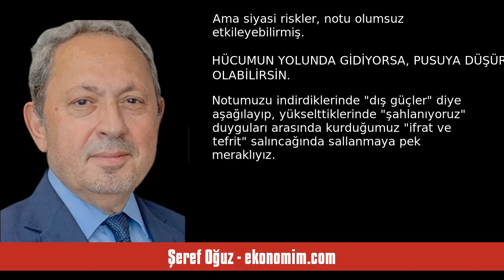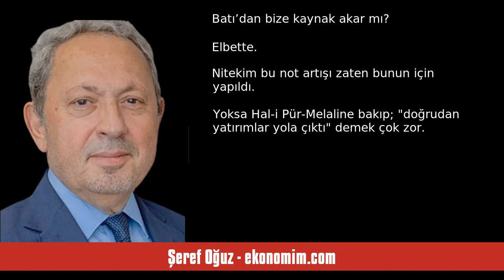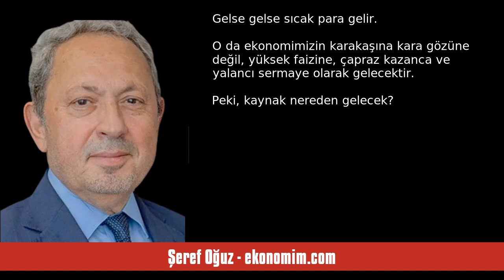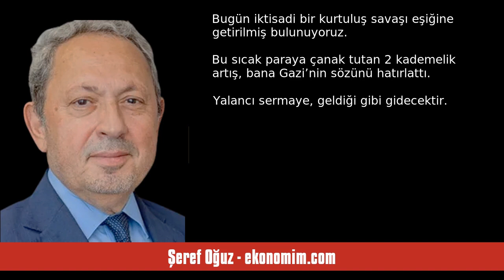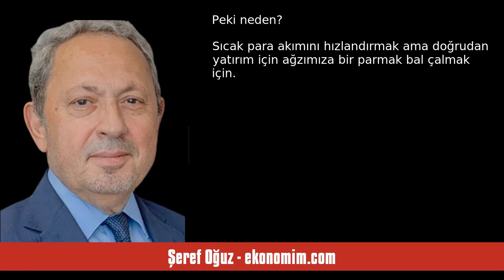ŞEREF OĞUZ: SICAK PARA BATIDAN, DOĞRUDAN YATIRIM DOĞUDAN - SESLİ KÖŞE YAZISI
Şeref Oğuz - ekonomim.com - Sıcak para batıdan, doğrudan yatırım doğudan - 22 Temmuz 2024 tarihli yazısının seslendirmesi

"Önce olumlu haberi kayda alalım; Uluslararası kredi derecelendirme kuruluşu Moody's, kredi notumuzu 2 kademe arttırarak  “B3”ten “B1”e taşıdı, görünümü de “pozitif” tuttu. Moody's raporunda Ortodoks para politikasına kararlı ve “giderek daha iyi yerleşen geri dönüş” deniliyor.

2001’de notumuzu 6 kademe birden indirerek krizi ateşleyen Moody’s Teyze’nin ağzından bal damlıyor adeta; “Merkez Bankasına güven arttı, uygulanan para politikası güç kazanıyor ve 2025 yılı enflasyon beklentisini %38’den. "